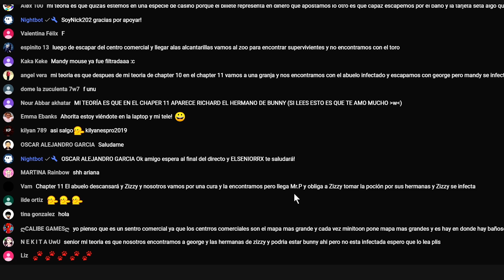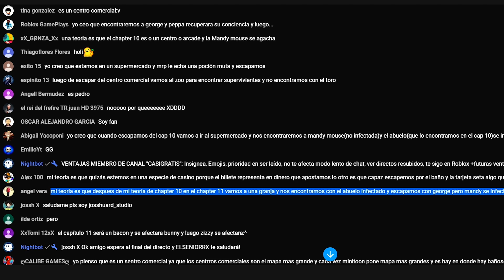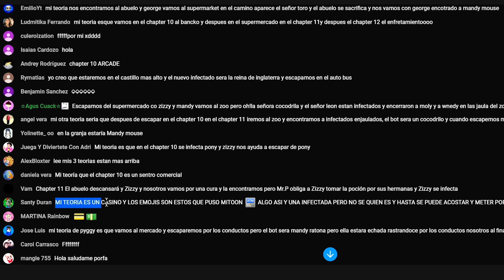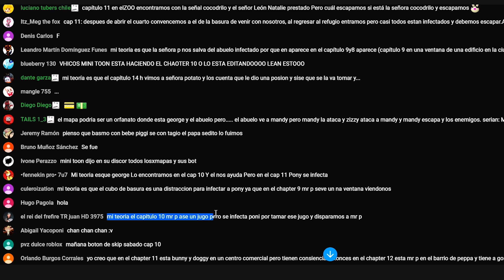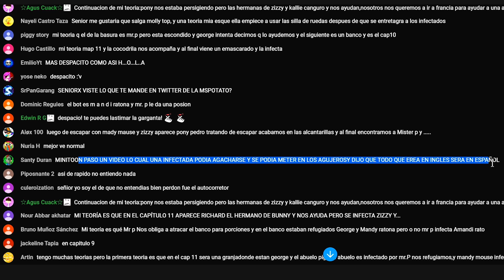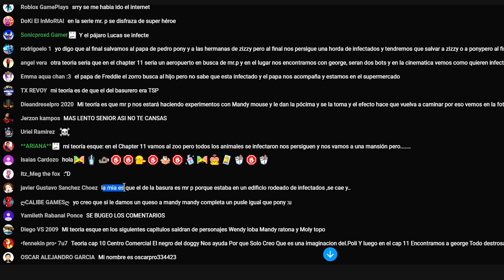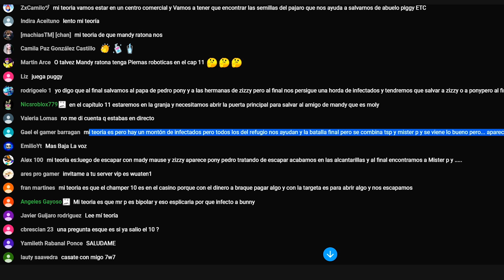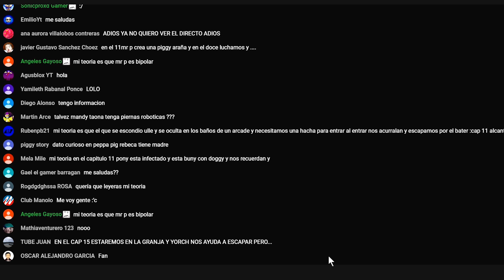PIGGY TEORIAS CHAPTER 11 GEORGE SECUESTRADO INFECTADO POR Mr P - Piggy Roblox - ELSENIORRX ROBLOX